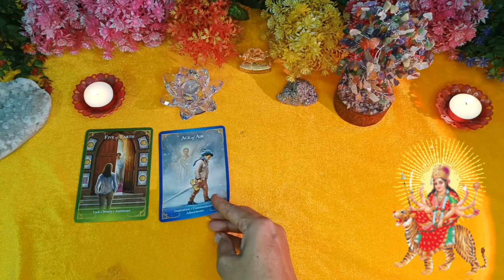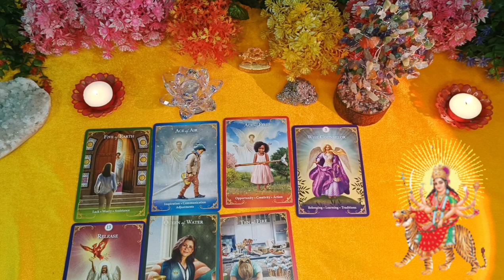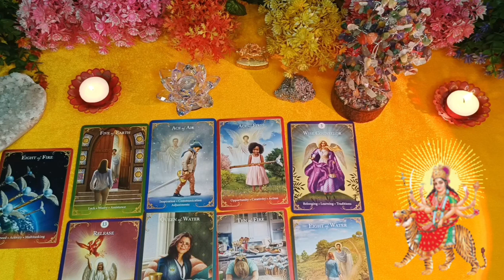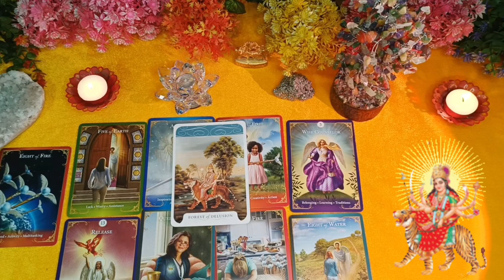NAVRATRI TAROT READING | MAA SHAILPUTRI KA SANDESH APKE LIYE